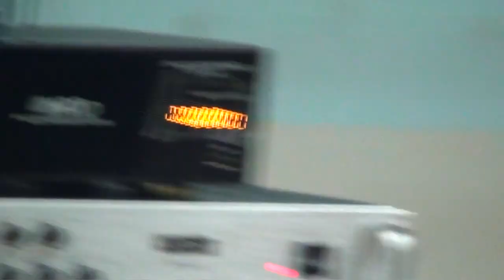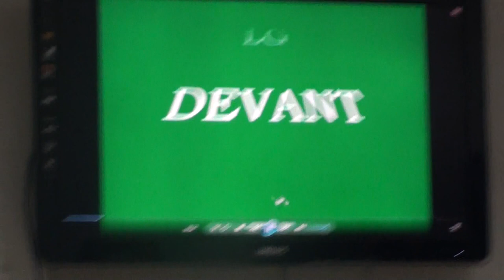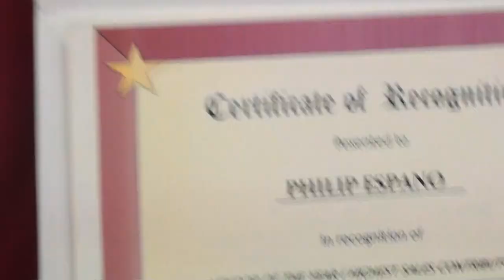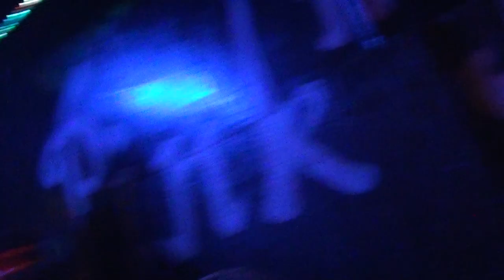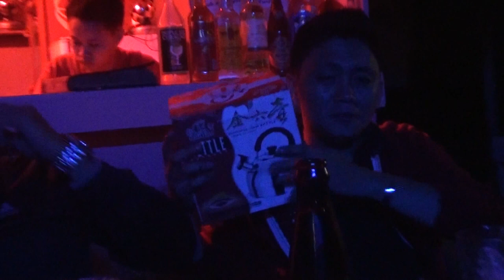[TribalEngel HD] Robinson Appliances Christmas Party 2012